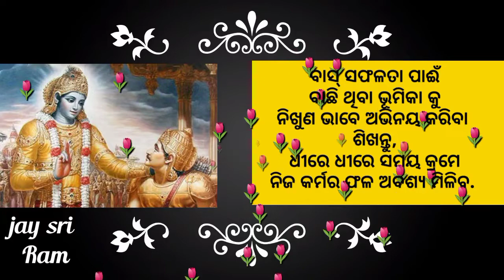|| ଜିବନ ଉପଯୋଗୀ କିଛି କଥା 03 || 🌷1 November 2022 || ପବିତ୍ର ବିଚାର || Goldenodisha Vlog || Odia subichar